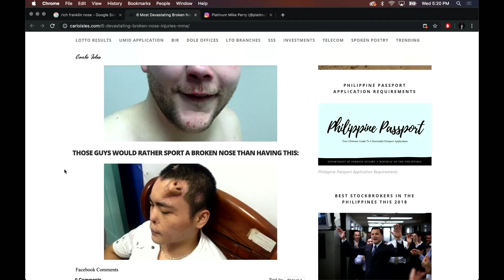Who Had the Worst Nose-Break in UFC History?